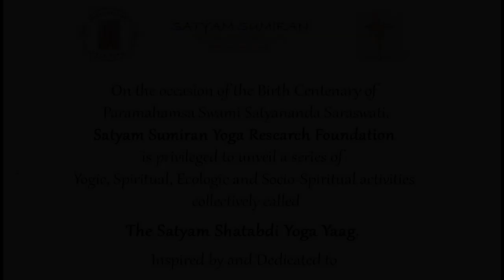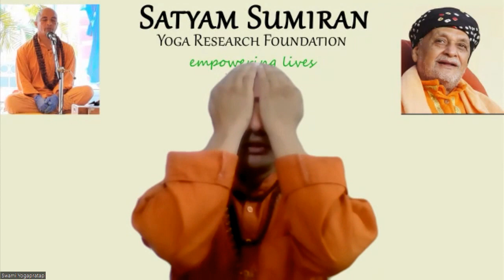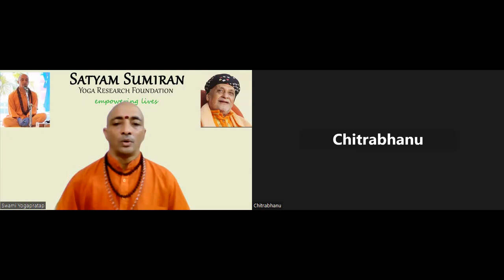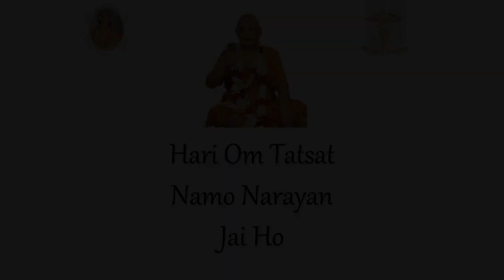In Conversation - The Fabric of a Healthy Society